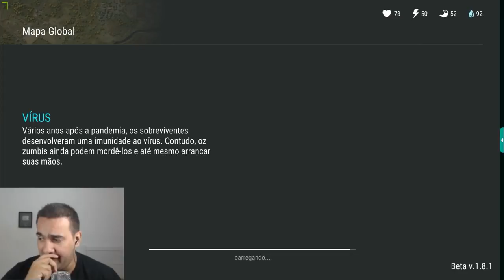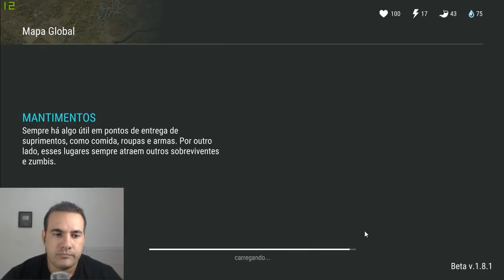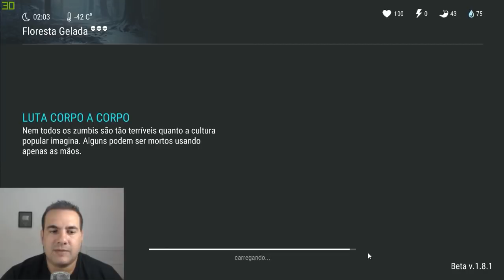ALERTA!!! CUIDADO PARA NÃO PERDER A CONTA+BUG DO BIG ONE NA FLORESTA GELADA LAST DAY ON EARTH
PROGRAMAS QUE USO EM MEUS VÍDEOS :

PIXEL LAB
PS TOUCH
KINE MASTER
POWERDIRECTOR
AZ SCREEN RECORDER PRO
SCR